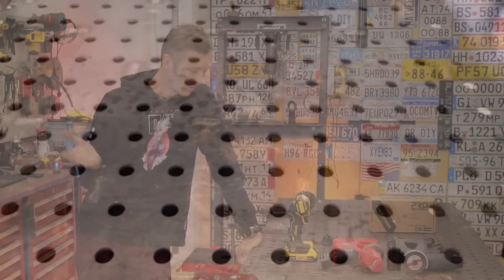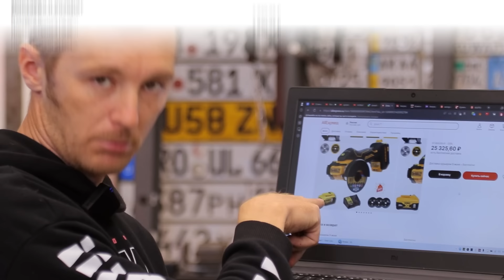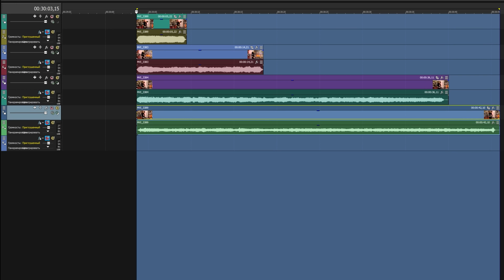Топы топские! КТО КОГО?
Магазин Клуб Мастеров Dewalt/Bosch/Makita и дугой инстумент с гарантией